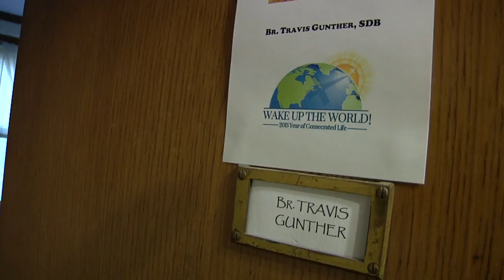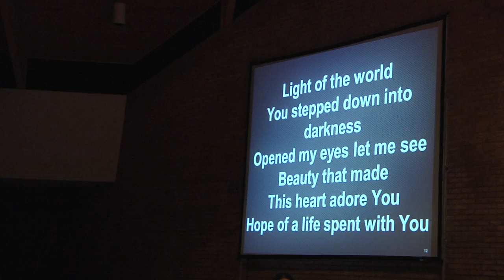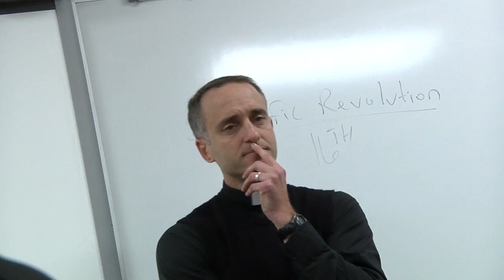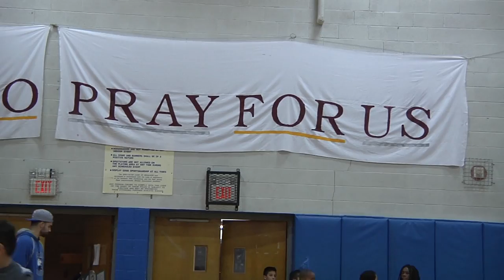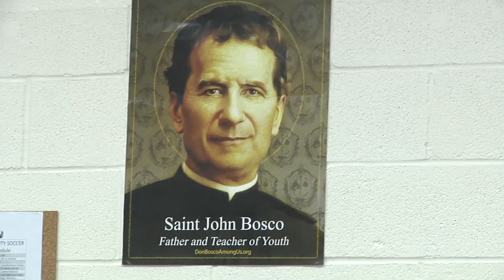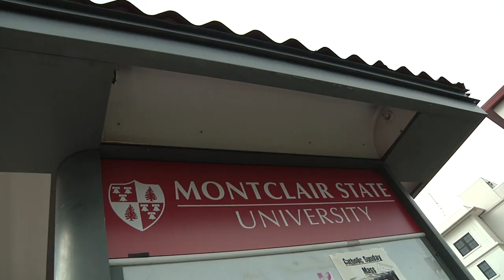The Life of a Salesian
Follow some members of the Salesians of St. John Bosco in the Eastern Province share their vocational stories and why they are Salesians!